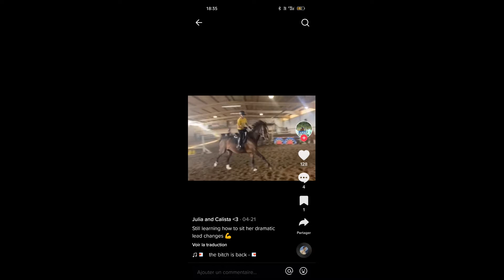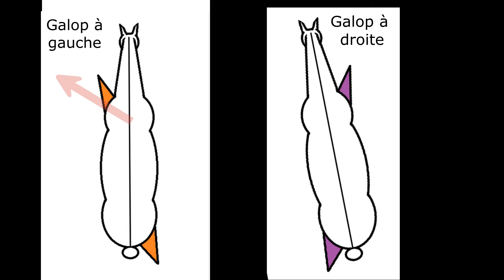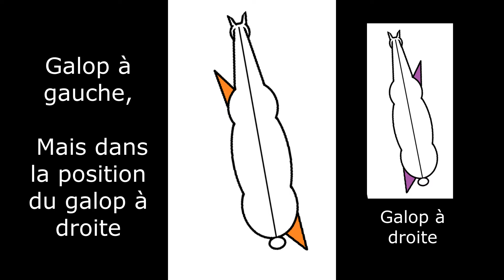Changements de pied 2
La 2e partie tant attendue de la vidéos des changements de pied

Votre cheval est lourd sur la main ? Vous souhaitez améliorer le contact et la légèreté de votre cheval,  retrouvez des exercices inedits ici